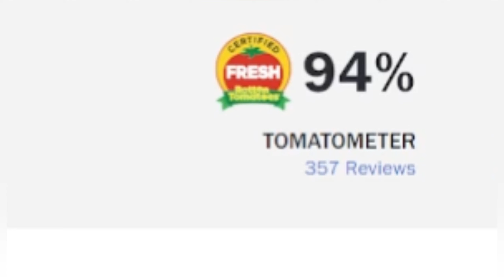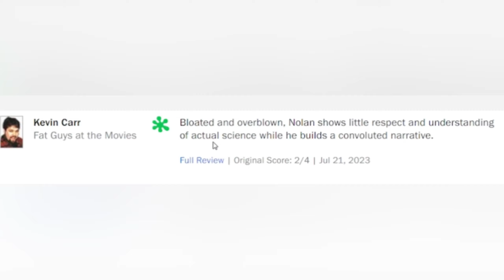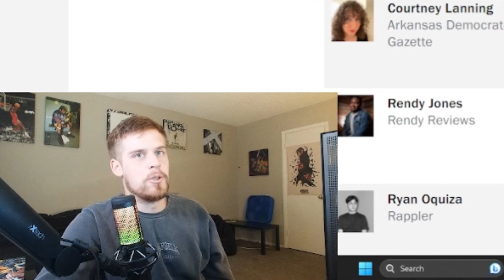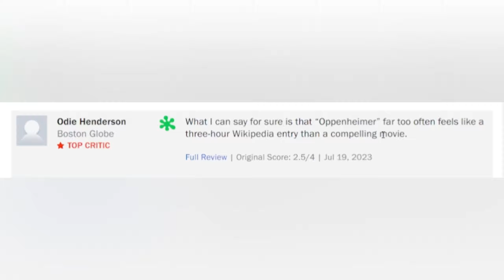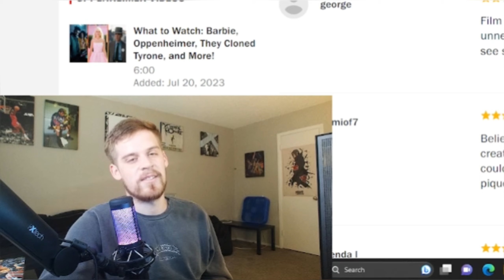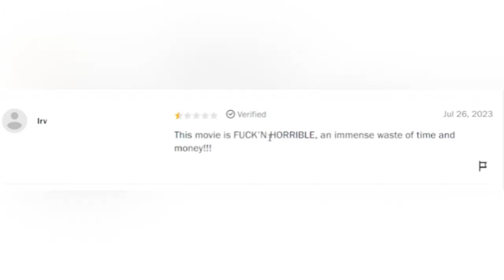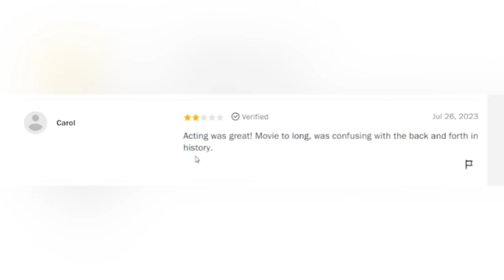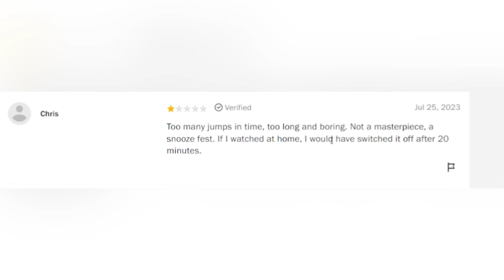Reading The WORST!! Reviews for The Oppenheimer Movie..Worst Movie of 2023??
The WORST!! Reviews For The Barbie Movie..You WONT Believe What They're saying